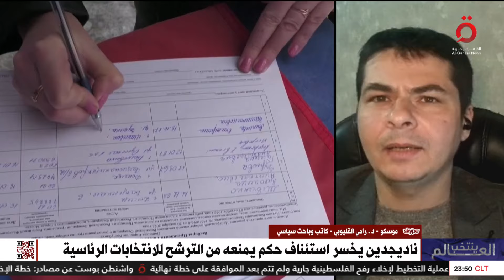باحث سياسي: الانتخابات الرئاسية الروسية الحالية ستكون مختلفة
رامي القليوبي الكاتب والباحث السياسي:  الانتخابات الرئاسية الروسية الحالية ستكون مختلفة

15/2/2024